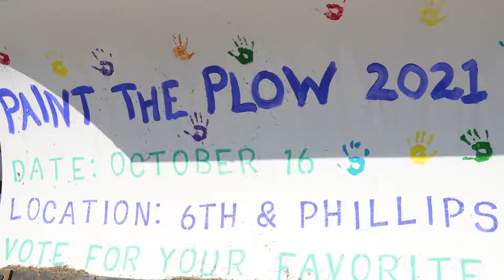2021-10-15 Sioux Falls Paint the Plow event October 16th, 2021